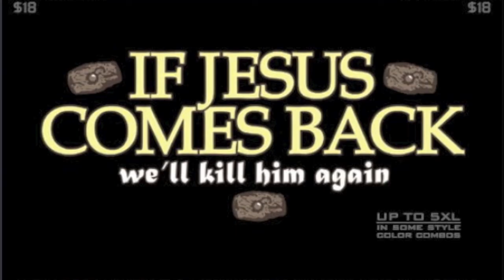CHRIS DODD - INFERNO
ITS NOT FINISHED IT TAKEN ME LIKE LESS THEN A HOUR AND I CANT FINISH IT OFF TILL I GET LOGIC :(